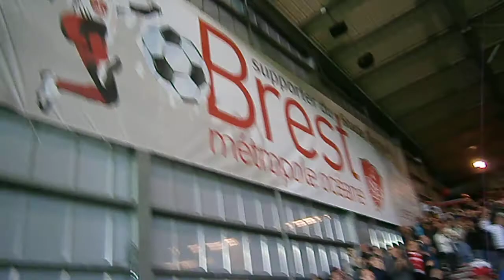Brest - Valencienne le pénalty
Le pénalty d'Eden Ben Basat vu des tribunes, qui donne la victoire à Brest 2-1.